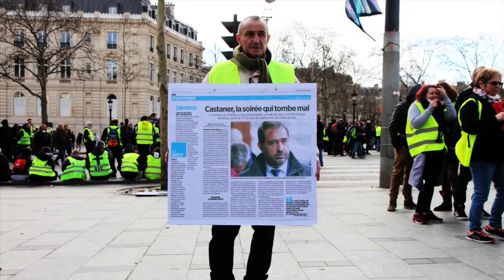Acte 18 des Gilets jaunes à Paris - Samedi 16 Mars 2019 - by Tarubi Wahid Mosta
Crédit Photo&video: Tarubi Wahid Mosta

⭐ I am available for any artistic collaboration